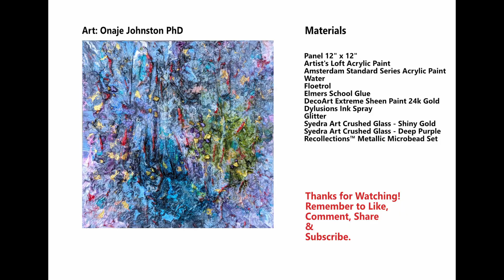Textured Acrylic Pour Panel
Misadventures in Acrylic Pouring Episode 183:  Acrylic pour on a panel embellished with glitter and crushed glass.